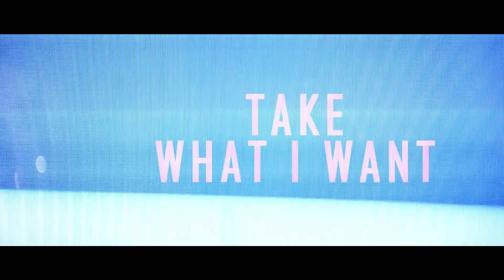Project-kay - What i Want ft Flowsik, Ushe-S and Clara-T [Official Music Video]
Project-kay's Debut Single from "The Dark Ages" EP and the CannDance and Clockwox Mixtape "Full Circle".

Directed by: Project-kay
Produced by: CannDance Music and ClockWox
DOP: Kanyiso Mabija